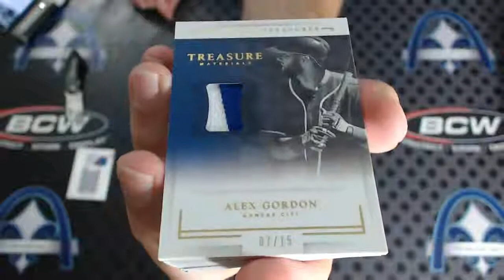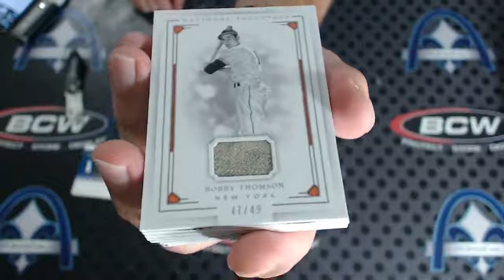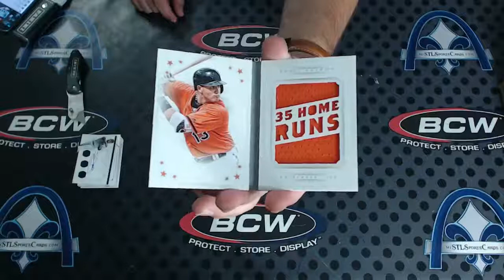2016 Panini National Treasures Baseball Personal Box Break for Alan